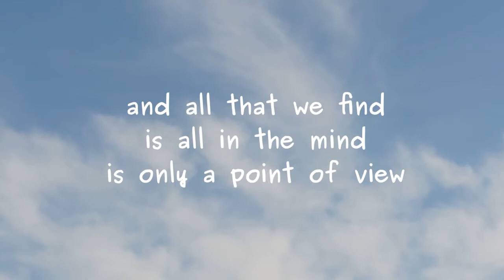All In The Mind